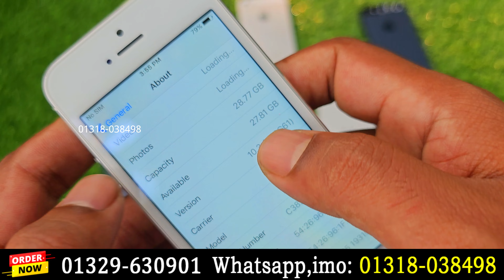পানিরদামে আইফোন ৫ কিনুন🔥Apple iPhone 5 Hands-on 2023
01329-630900 Towfik islam- Managing Director
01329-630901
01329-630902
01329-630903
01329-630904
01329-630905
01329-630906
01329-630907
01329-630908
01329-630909